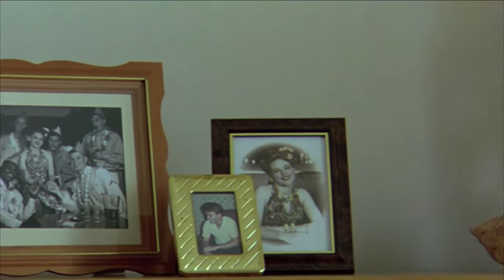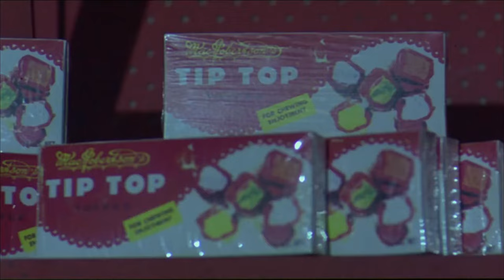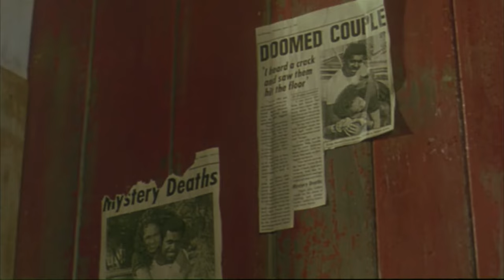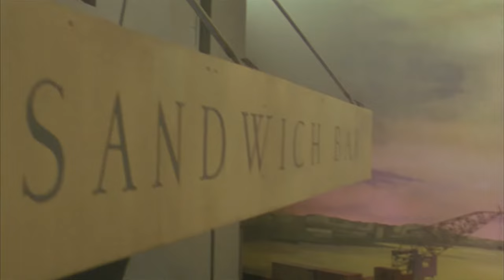Bedevil | English Full Movie | Horror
This anthology presents three tales of the supernatural set in
Australia. Rick (Jack Charles), a young Aboriginal boy residing near a
swamp on Bribie Island, is haunted by the spirit of an American soldier
who met his demise in quicksand. Ruby (Tracey Moffatt) and her family
occupy a house situated alongside long-abandoned train tracks, where
ghostly apparitions still manifest. A landlord (Lex Marinos) faces
challenges in evicting the occupants of an old warehouse: a couple that
has been deceased for years.

Starring: Diana Davidson, Jack Charles, Ben Kennedy

Directed by: Tracey Moffatt